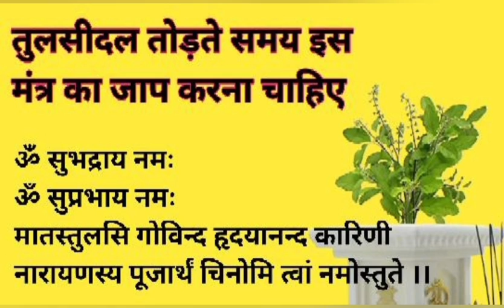कार्तिक मास कथा - अध्याय 27 || Kartik Maas Ki Katha Day27